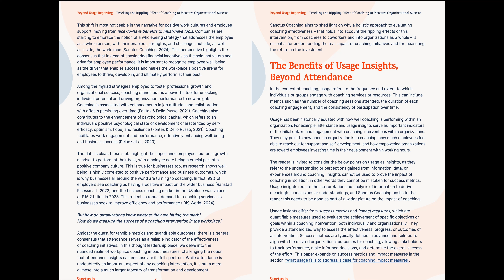Could Coaching do THIS for Your Business?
How could workplace coaching benefit your business? Discover the ripple effects of coaching in our new whitepaper.